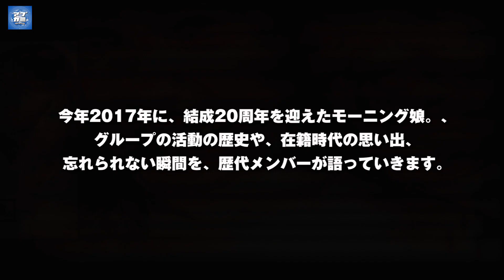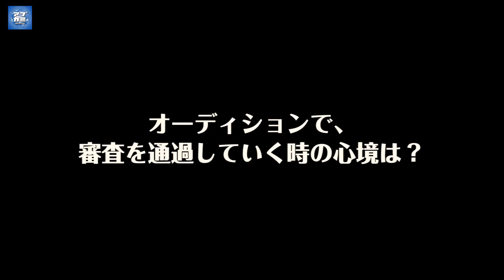アプカミ#93 モ娘。20周年企画、アンジュ、J=J、ラベンダー、相田翔子、吉川友ライブ、配信コーナー：矢島舞美ほか MC：岡田万里奈（ラベンダー）、佐々木莉佳子（アンジュ） 11/17/2017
「アプカミ(Upcoming)」　毎週金曜日 21:00更新!!!

この番組は、アップフロントグループに所属するさまざまなアーティストの最新情報、今、知りたい話題や活動に「接近」していく番組です。

MC：岡田万里奈（LoVendoЯ）、佐々木莉佳子（アンジュルム）

03:45〜 マナーモード / アンジュルム （Live at 中野サンプラザ 2017/11/11）
08:31〜 ギラギラ伝説 / LoVendoЯ  （Live at 新宿ReNY 2017/11/5）
14:29〜 時刻表のない駅 / 相田翔子 （Live at COTTON CLUB 2017/10/22）
21:00〜 DISTORTION / 吉川友 （Live at 渋谷タワーレコード  2017/11/3）
28:22〜 TOKYOグライダー、Never Never Surrender /  Juice=Juice （Live at 大分 DRUM Be-0 2017/11/11）

36:38〜 アプカミ・ミュージック・デリバリー（音楽配信コーナー）：矢島舞美

・明日、知らない風に吹かれて / 矢島舞美
◆11/17(金) 21:00～配信開始

・これから飛び乗ってく未来 / 矢島舞美

42:37〜  モーニング娘。20周年企画：田中れいな インタビュー Vol.1

55:19〜  アプカミ：オススメ商品紹介コーナー
[やくもっちぃもなか  ]

59:02〜  エンディングトーク

アプカミ オフィシャルサイト
MESSAGEなどもこちらから!!!